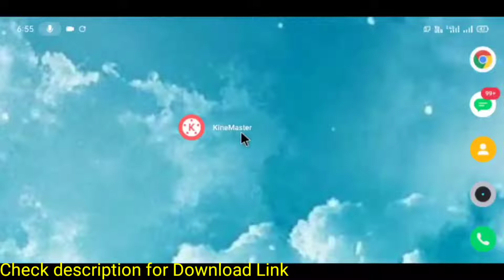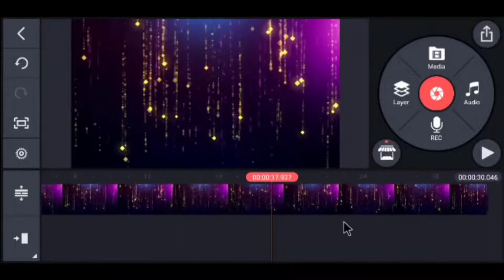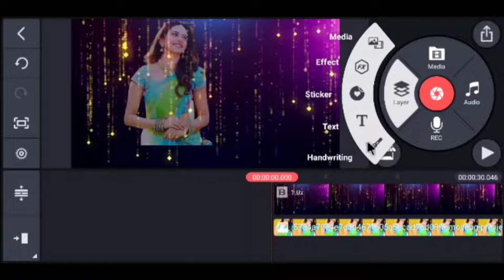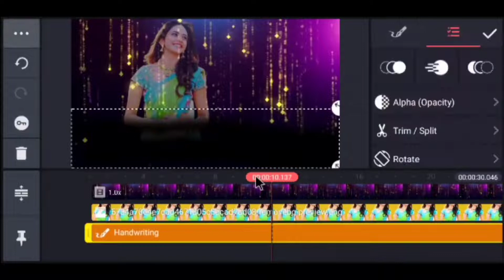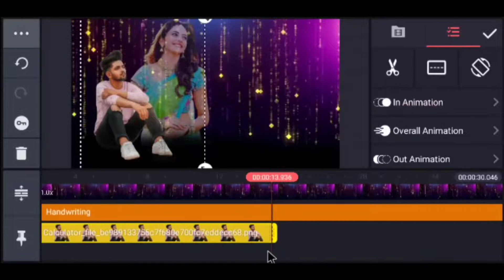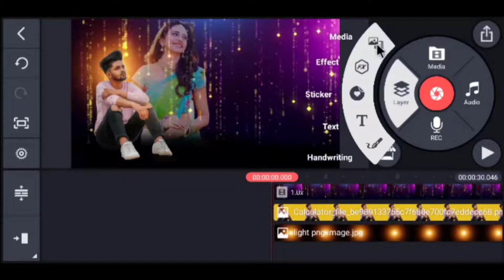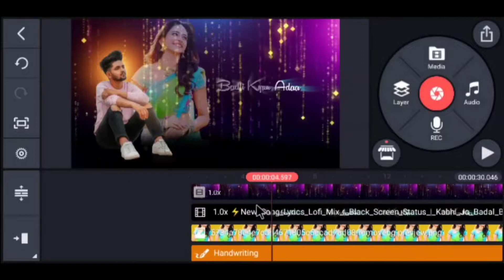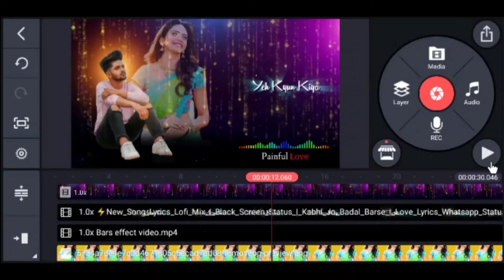Kinemaster me Ek Photo se Video Kaise Banaye | Kinemaster Editing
Hi guys welcome back to our Channel Technical Stuff, today in this video iam going to teach you Valentine Special Status Video Editing in Kinemaster, hope you guys like it and pls do consider like if you like my videos and SUBSCRIBE for more updates THANK YOU

Top 10 Free outro pack for YouTube videos

Top 50 Free Fonts for You

Some of my resent videos